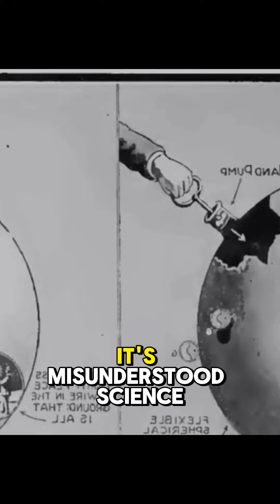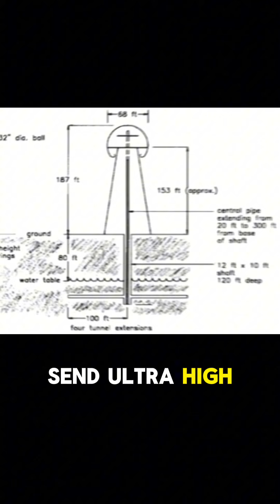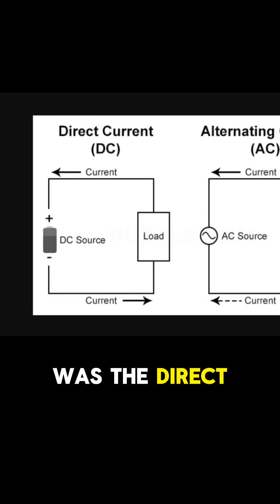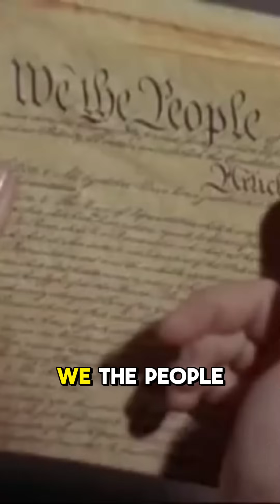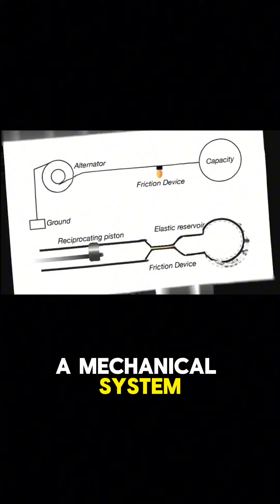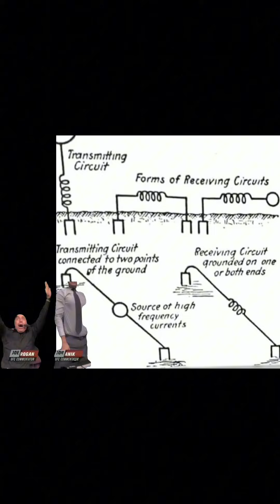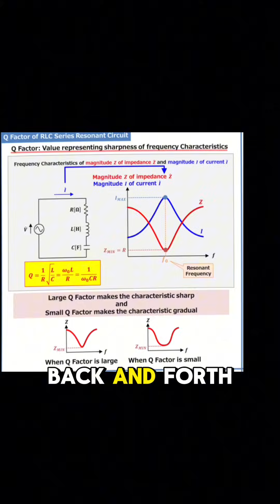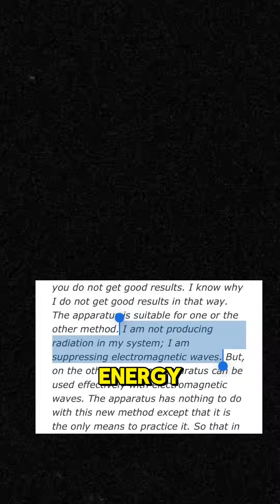Was Neil Degrasse Tyson wrong about Nikola Tesla?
🔍 Dissecting Tesla’s Vision: The Feasibility of Conductive Earth Electricity Transmission 🌍⚡️

Hey everyone, today we’re debunking a common misconception propagated by well-known figures like Neil Degrasse Tyson.

It’s about Tesla’s revolutionary idea for wireless energy transmission Through-The-Earth (TTE). A concept many have dismissed as unfeasible.

Let’s break down the physics to understand why Tesla’s vision was not only plausible but ahead of its time.

🌐 Conductive Path and Resistance:

Tesla proposed using the Earth itself as a conductor, which fundamentally changes the dynamics of electrical resistance.

The resistance of a conductive path through the Earth is inversely proportional to the area of conduction (R = ρ * L / A), where A is significantly enhanced by the Earth’s massive radius.

This dramatically reduces power loss, even over vast distances.

💡 High Voltage, Low Current System:

Tesla’s idea to step up the voltage to 100 million volts while keeping the current low is a game-changer.

Higher voltage with lower current reduces the power loss (P_loss = I^2 * R) exponentially, making long-distance transmission virtually lossless.

With such high voltage, the current required to transmit substantial power can be minimal, significantly decreasing energy loss across the transmission path.

While critics often focus on the limitations of early 20th-century technology, modern advancements suggest that Tesla’s ideas could be more viable today than ever before.

By revisiting these concepts with contemporary science and technology, we might find that Tesla was guiding us toward a more sustainable and connected world.

Could revisiting Tesla’s methods help solve our current energy distribution challenges?

Join the conversation let’s explore the possibilities together!